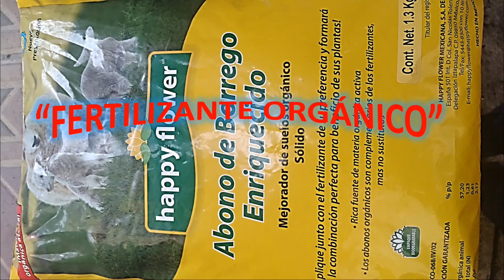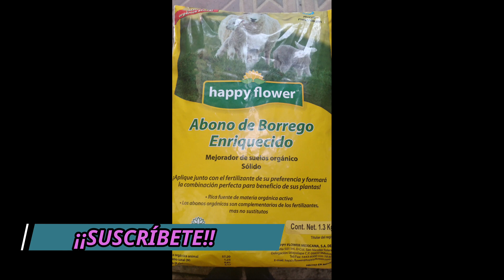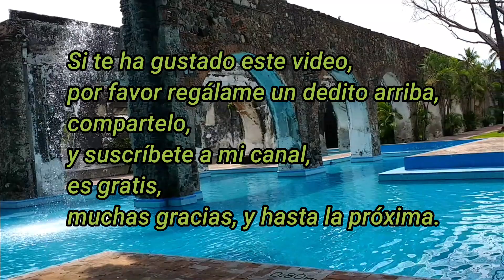¡¡ FLORACIÓN Y FOLLAJE ABUNDANTE, CON EL ABONO DE BORREGO, *UNA FUENTE NATURAL DE NUTRIENTES*!!!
Abono ecológico y de origen natural, además de económico es el estiércol de borrego.